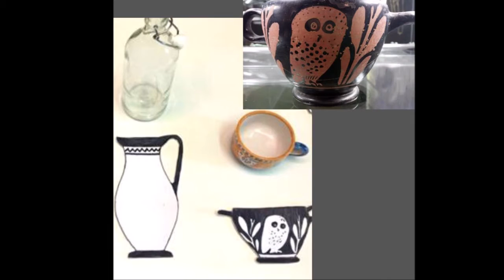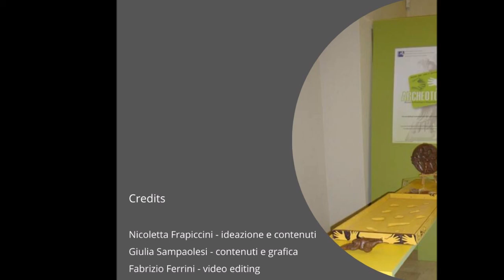Archeotouch - Giornata Internazionale della disabilità 2020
Giornata Internazionale delle Persone con Disabilità 2020

Da molti anni ormai il 3 dicembre al MANaM è una giornata speciale e gioiosa, un’occasione per presentare le nuove edizioni di Archeotouch, un progetto che promuove e sviluppa il rapporto tra il mondo della cultura e il sistema dei servizi dedicati alla disabilità.
 Il 3 dicembre è ormai una consuetudine rivedere e salutare i  nostri amici delle residenze e dei centri diurni del Comune di Ancona, partner del progetto, prima di cominciare insieme un nuovo ed emozionante percorso.
Anche quest’anno non rinunciamo a questa opportunità, e salutiamo tutti con le immagini delle giornate passate insieme al Museo, pensando che, appena riapriremo i battenti, vivremo molte nuove avventure con il progetto Archeotouch.
Per il momento, buona visione a tutti e a presto!